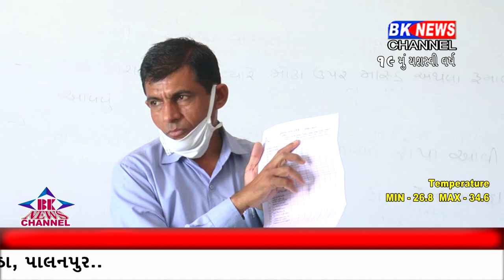ધાનેરાના થાવર ગામે આવેલ દૂધ મંડળી ખાતે ૫૦ જેટલી દૂધ મંડળીના મંત્રી ચેરમેન સાથે બેઠક યોજી